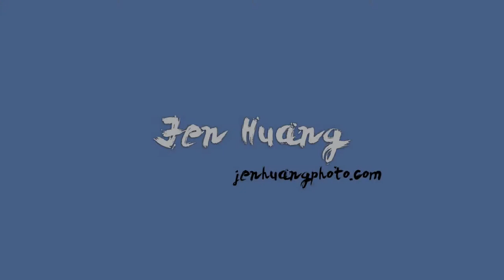Jen Huang, Silk Inspire Interview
Jen Huang - is a fine art wedding and portrait photographer based in Santa Barbara, California. She will be speaking at SILK INSPIRE, India's first wedding photography festival, in Goa, from October 6-October 10th. For more information about SILK INSPIRE and to attend,